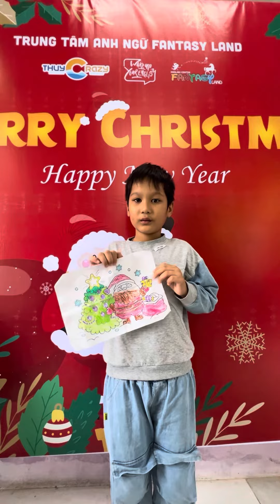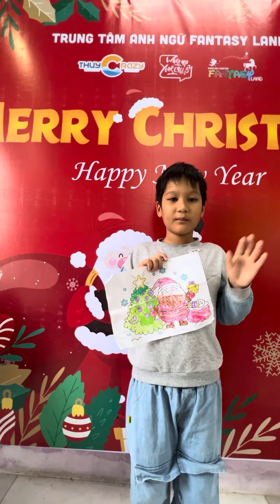Fantasy- Lion- FL5